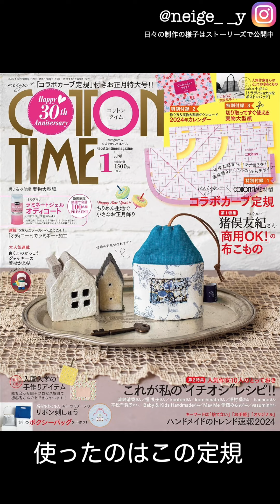【ハンドメイド】ミニポシェット,プランターカバー、アームカバー。コットンタイム5月号掲載作品作りProduction of bags and accessories #202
No.202 コットンタイム5月号掲載作品の制作中の様子をリアルな動画でお届けします。ポシェットは布合わせから直断ちで制作している様子もご覧いただけます。
全ての工程を撮影できていないので、詳しい作り方は本誌をご覧ください。
*この動画には型紙、及び音声はありません
I will be showing you a realistic video of the work in progress for the May issue of Cotton Time. You can also see how the pochette is made by combining the fabrics and cutting them directly.
I wasn't able to photograph the entire process, so please see this magazine for detailed instructions.
There are no patterns or audio in this video.Enjoy the background music

ー　目次　ー
 ①プランターカバー制作風景
Introduction of works
planter cover

3:22 ②アームカバー制作風景
arm cover

5:19 ③ミニポシェット制作風景
mini pochette

・note
 独学から講師になるまで、2005年春からスタートしたブログと共に成長してきた自身の経験談やハンドメイド作家として伝えたいことを思うままに書いています。

「neige＋オンライン講座」のご受講をお薦めします
サブスクで見られるオンライン講座開講中です
For those who want to improve their skills, we recommend taking the neige+ online course.
An online course that can be seen in the subscription is being held

・miroom ミルームオンライン講座
キャンペーンページが表示されましたら、新規お申し込みの方限定で
お安くお試し体験可能です

・CLASS101オンライン講座
Globalized! Lessons are available with Japanese, English and Korean subtitles

Instagram(日々の制作風景を毎日公開中）

neigeの小部屋　サブチャンネルsub channel

公開レシピを使用した商用利用に関してはこちらをご覧ください

‹普段の制作で主に使用しているミシン›

neige手作りのある暮らしは、
Amazonインフルエンサープログラム、楽天ROOMアフェリエイトに参加しています。
概要欄のURLからお買い物いただきますと、売り上げの1％ほどが動画制作の活動費支援になります。（適格販売により収入を得ています）

レシピの考案、動画撮影、編集作業を全て一人で行なっております。
皆様の温かいご理解とご支援をどうぞよろしくお願いします